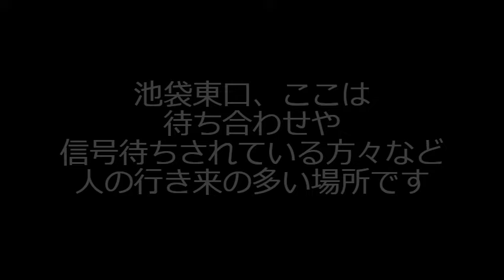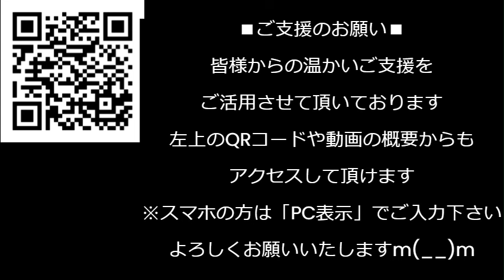外国人(労働者)で日本の人口を補充、日本が日本人の国でなくなる！ 自民武見厚労大臣が「労働人口減少を外国人で確保」と発表・自民は少子化対策のため、と国民から徴収を決定。本音は対策など諦めている模様